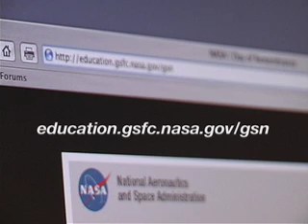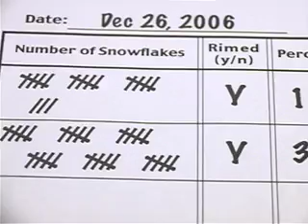NASA | The Global Snowflake Network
Like to catch snowflakes? Try using a card instead of your tongue!  Join the Global Snowflake Network for the International Polar Year.  NASA Goddard Space Flight Center invites you to be a part of this special data collection effort.  Snowflake shapes depend on particular atmospheric conditions.  for more info.